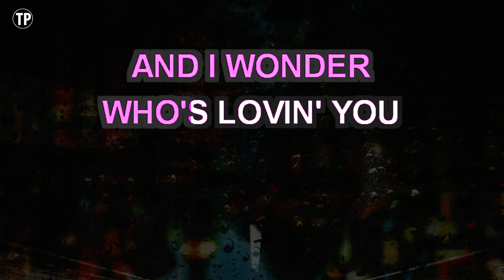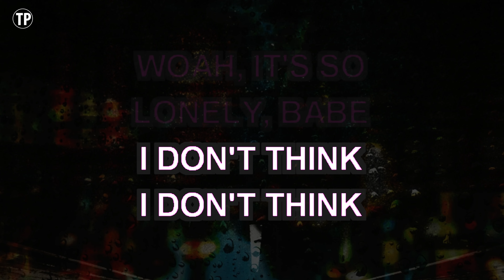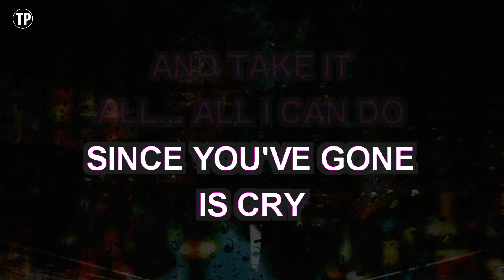Who's Loving You (Karaoke) - Michael Buble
Sing along with this Karaoke Version of Who's Loving You as made famous by Michael Buble and enjoy it!

Who's Loving You is a song originally recorded by Michael Buble. This version of the song has been fully re-recorded and re-arranged by Miguel Galguera

Release Notes:
· Tempo: 105 BPM
· Songwriters: WILLIAM ROBINSON
· Publishers: JOBETE MUSIC CO INC